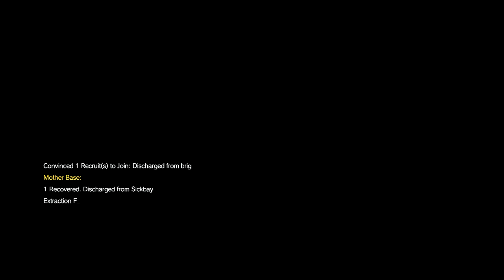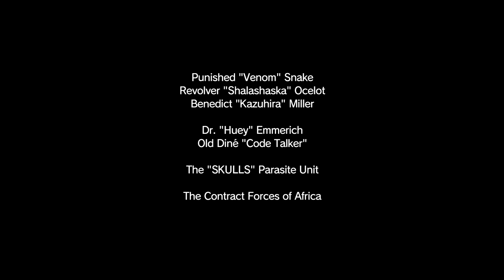Let's Play: Metal Gear Solid V: The Phantom Pain [100%] Part 46: [EXTREME] Metallic Arcaea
As with all the extreme missions it's exactly the same besides the fact you can get rekt in an instant if you're not careful! If you're having trouble with these missions then consider using the Battle Dress so you can take more damage, but I'm a pro so no damage will be taken!

Please consider leaving a Like and a Comment if you enjoy what you see, it really helps my Channel grow!

If you'd like to Donate to me (even just the smallest amount!) it would help me an insane amount!